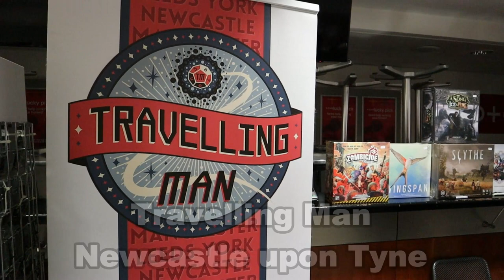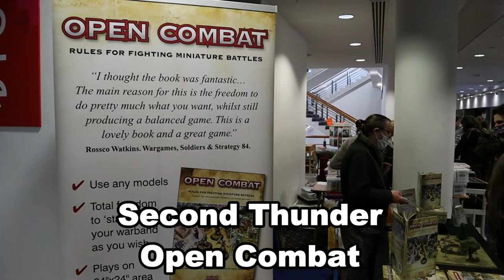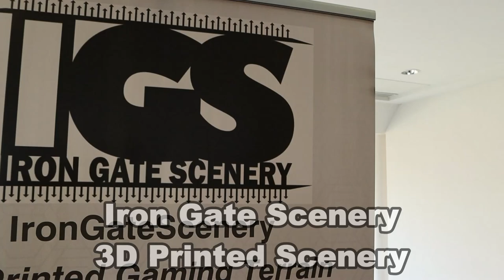Vapnartak 2022 | Wargames Show | York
Vapnartak is the annual wargames show presented by the York Wargames Society and is held over three floors at the York Racecourse. The event took place on Sunday 6th February and was well attended by Traders, Participation Games and Display Games. The video captures the majority of the games on display at the event, along with a selection of interesting traders.

Featured Traders
Travelling Man, Newcastle upon Tyne
Crooked Dice, Game Design Studio
Tumbling Dice Miniatures, Worcestershire
Northumbrian Tin Soldier, North Shields
Kore Thinkers, 3D Printed Vehicles
Second Thunder, Open Combat
Iron Gate Scenery, 3D Printed Scenery

Wargames
Wings of Glory, Battle of Britain
Charles Rowntree, All Hell Let Loose
East Leeds Militaria Society, The Kikuyu Revolt 1902
Lance and Longbow Society, Battle of San Giovese 1499
Harrogate Wargames Club, What a Tanker
Strength and Honour, Mons Graupius AD83
Grimsby Wargames Society, Defence of Oosterbeek 1944
Brompton Bankers, The Seven Tsukumogami
Extraordinary Kriegspielers, Setting the East Ablaze
Dawsons Rangers, Quartermaster General
The Bunker, The War of the Worlds

A wargame is a game that realistically simulates warfare, many recreate specific historic battles where others are set in fantasy worlds and science fiction. They can cover whole wars, campaigns, battles or lower-level engagements within them. Many simulate combat on land, but there are games for naval, air combat and other types battlefield.